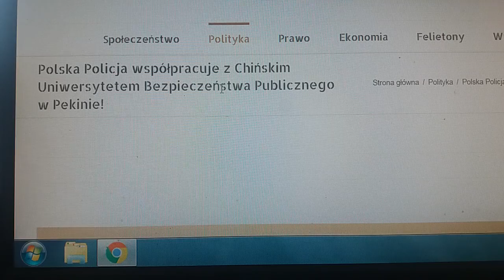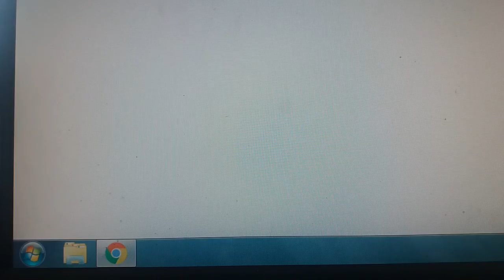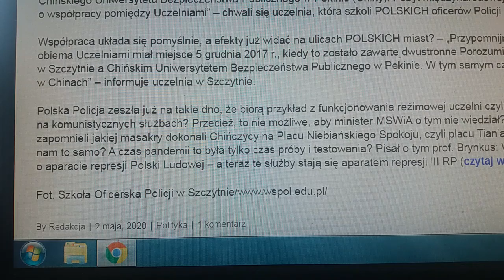POLSKA POLICJA WSPÓŁPRACUJE Z CHIŃSKIM UNIWERSYTETEM BEZPIECZEŃSTWA W PEKINIE !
Hej. W tym filmie ujawniamy powiązania polskiej policji z Chińskim UB w Pekinie.

Owocnego oglądania !